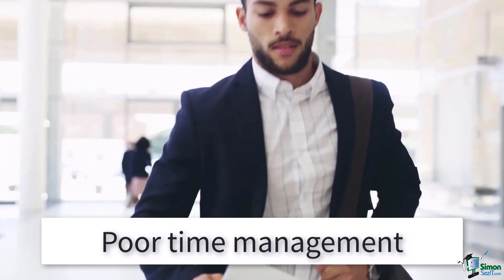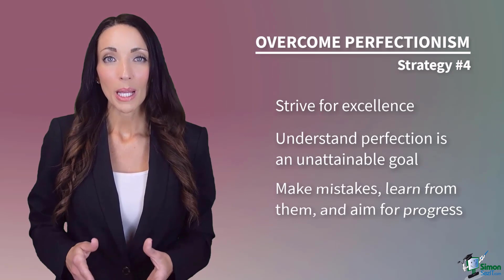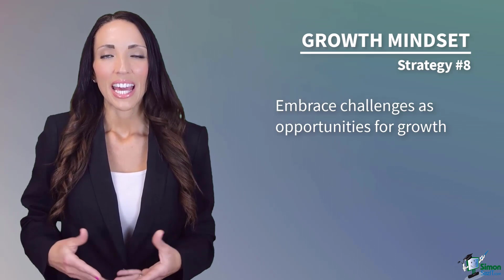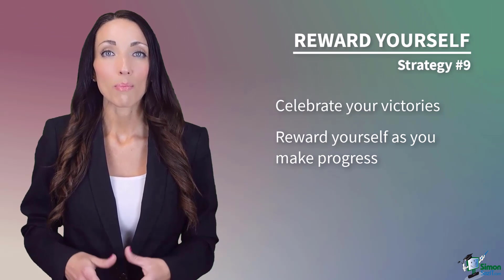🚀 Unleash Your Productivity: Conquer Procrastination & Master Time Management! 🕒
Ever felt the burden of procrastination looming over your to-do list? You're not alone! Join us as we dive deep into the realms of time management, unveiling strategies to obliterate the notorious procrastination monster both at work and in your personal life. Procrastination isn't a character flaw; it's a habit, and habits can be broken.

Explore the key factors contributing to procrastination, from poor time management to fear of failure and perfectionism. Learn how to identify the root causes and tailor effective solutions. Discover nine powerful strategies, including setting clear goals, using time management techniques, overcoming perfectionism, and creating a distraction-free environment.

You have the power to redefine your relationship with time, vanquish procrastination, and embrace a more focused, fulfilling life. 🌟